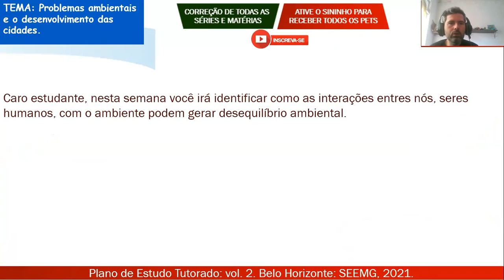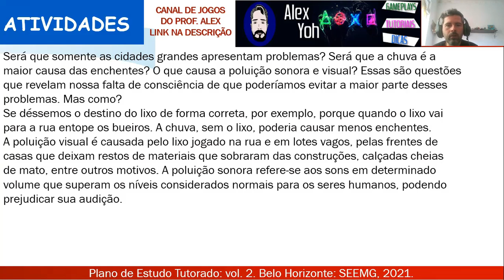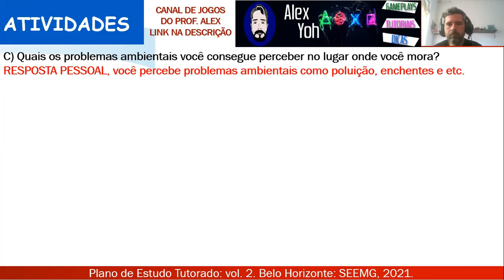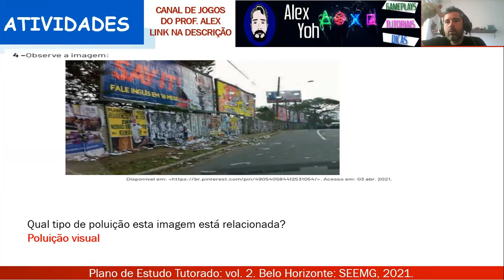Correção PET 2 (2021) - Geografia 5° ano (SEMANA 6) VOLUME 2